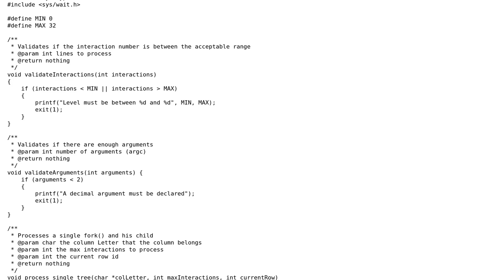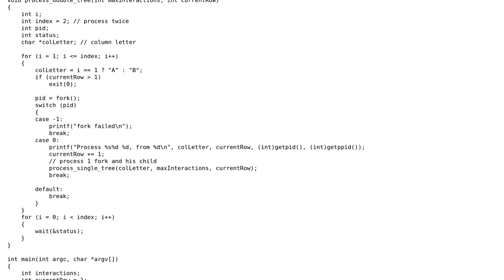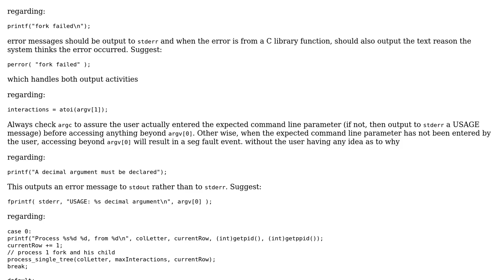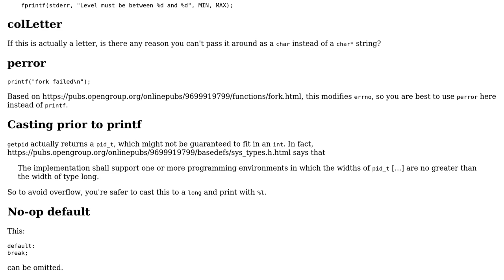Code Review: Inverted V process tree (2 Solutions!!)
Code Review: Inverted V process tree

With thanks & praise to God, and with thanks to the many people who have made this project possible! | Content (except music & images) licensed under CC BY-SA | Music | Images & others | With thanks to user user3629249 user Reinderien user balexandre and the Stack Exchange Network Trademarks are property of their respective owners. You are responsible for your own actions.